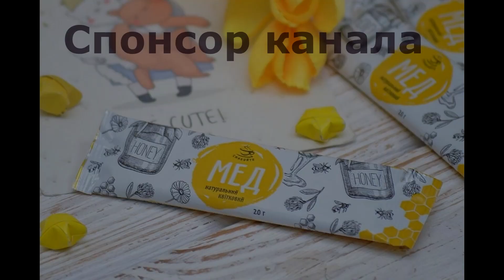Самые тупые возражения против охоты (+ бонус в конце)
Это видео касается возражений против охоты. Я подобрал пять самых тупых (на мой взгляд) аргументов противников охоты, которые мне приходилось встречать в интернете и в жизни. А что вы думаете? Пишите в комментариях.
Бонус в конце: подборка фотографий про охоту и природу.

Оставайтесь с каналом На привале и смотри больше видео про рыбалку, охоту, обзоры оружия и снаряжения.

Вы можете поддержать проект "На привале":
вебмани
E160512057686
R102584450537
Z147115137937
Или на карту ПриватБанка 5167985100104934